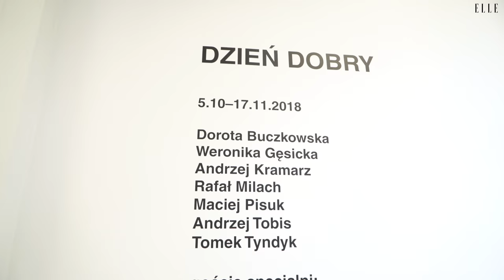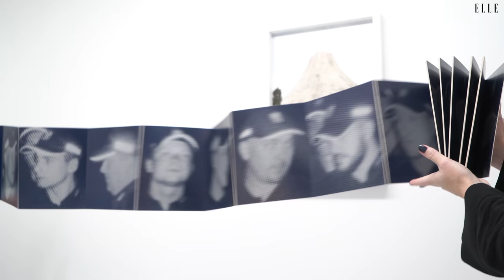Kulturalna ELLE #17: Galeria JEDNOSTKA, serial "Ślepnąc od świateł" I Elle Polska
Galeria JEDNOSTKA

Nie będziecie chcieli stąd wyjść. To zupełnie nowe miejsce na kulturalnej mapie Warszawy – galeria prezentująca prace artystów, których łączy fotografia i to, że celnie, choć nigdy dosłownie, komentują współczesność. Do 17 listopada Jednostka prezentuje wystawę inaugurującą działalność galerii przy ul. Andresa 13 – potem odbędzie się tu premiera książki Rafała Milacha, a od 21 listopada będzie można oglądać wystawę znakomitej brytyjskiej fotografki Vanessy Winship. Okna galerii wychodzą na wyjątkowo urokliwy skwer imienia wyjątkowej twórczyni – opowiadamy o niej w wideo.

Wystawa „Dzień dobry”, Galeria Jednostka, Warszawa

Ślepnąc od świateł

27 października wszystko stanie się jasne. Cały sezon serialu na podstawie powieści Jakub Żulczyka trafi na platformę HBO GO. Warszawa jeszcze nigdy nie była pokazana w taki sposób w polskim serialu. Jest hiperrealistyczna, a jednocześnie – oniryczna. Dosłowna i nie. Hipnotyzująca, pulsująca, piękna i odrzucająca jednocześnie. To autorski serial, jakiego do tej pory nie było – bo nie tylko przedstawienie miasta jest w nim unikalne. Także to, że główną rolę gra Kamil Nożyński – po raz pierwszy na ekranie – aktor niezawodowy, o którym po tym serialu będą mówić wszyscy. Kamil gra dealera, który dostarcza narkotyki elitom tego miasta. Super elegancki outsider, w drogim samochodzie, zna wszystkich, ale jego tak naprawdę nie zna nikt. Chciałby wyjechać na wakacje, dzieli go od nich siedem sądnych dni. I osiem odcinków serialu.

Ślepnąc od świateł, HBO i HBO GO